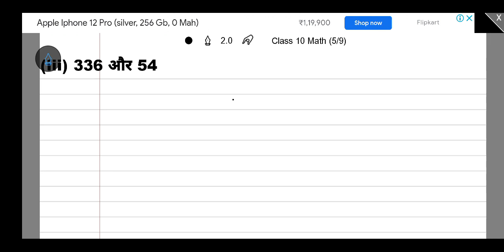For Class 10th Math chapter 1 Exercise 1.2 full explanation in this video For Up board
For Class 10 Math chapter 1 Real number exercise 1.2
full explanation in this video
for pdf msg me on whatsapp or comment section